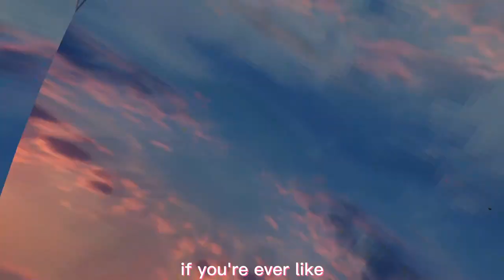SHIBAGT-Z LITE THE ONLY WORKING MOD MENU FOR GORILLA TAG!!!